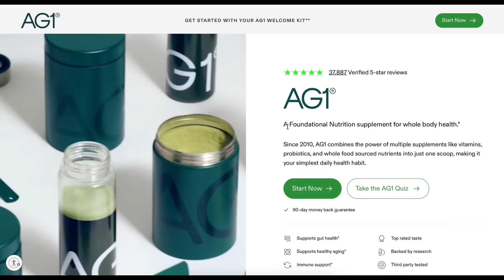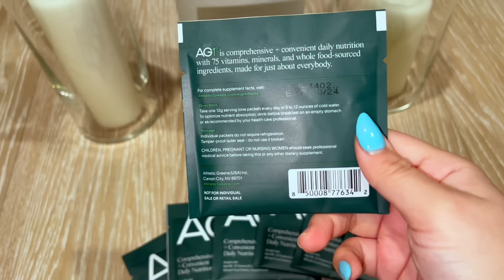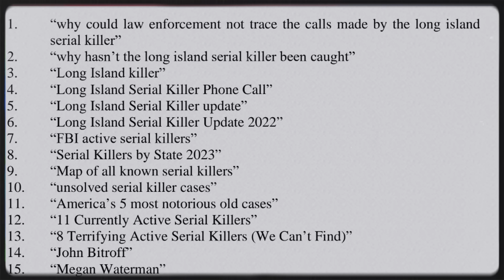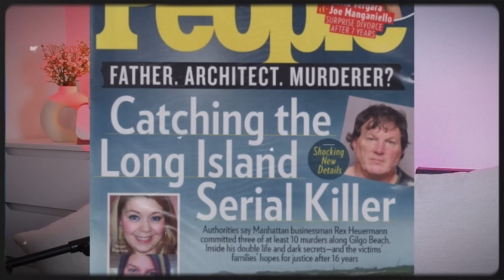This husband & father used Craigslist to find his victims - Rex Heuermann & The Gilgo 4 - Part 2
to get your FREE welcome kit that includes the canister, shaker, a year supply of vitamin d3k2, and 5 extra travel packs of AG1! thanks to AG1 for sponsoring today’s video!
Who is Rex Heuermann? He is a businessman... a son... a brother... a husband.. a father... & allegedly, the Long Island Serial KiIIer. Let's talk about how police finally solved this decade old case & how they came about Rex Heuermann..

ABOUT WHAT HAPPENED...?

 Episode 37 "SOLVED: What Happened To Liana Friedenbach & Felipe Caffé?"